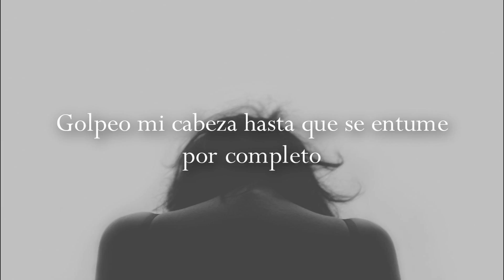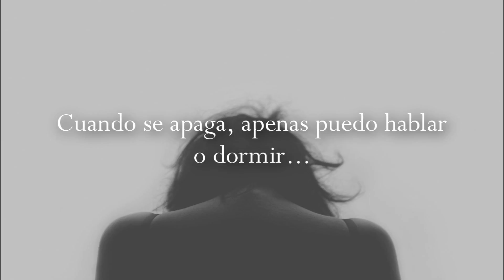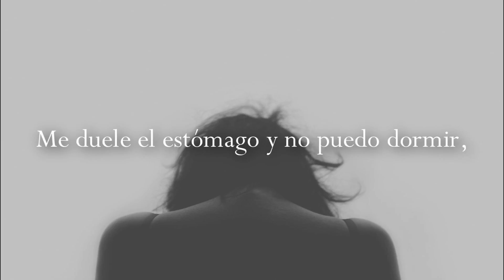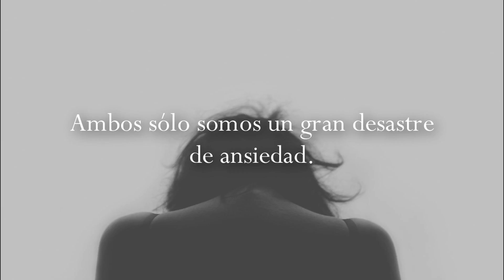The Comfort ~ Dysphasia Sub. Español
Todos los derechos de esta canción pertenecen a esta banda. Y las imagenes a sus respectivos autores. :)